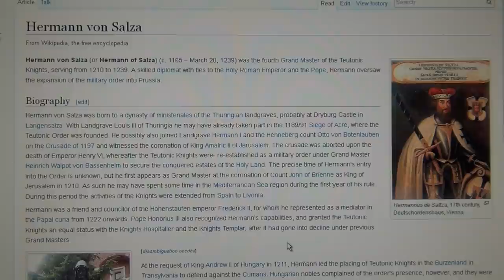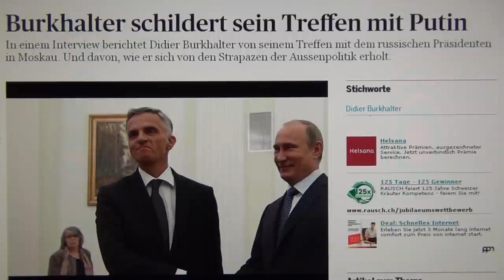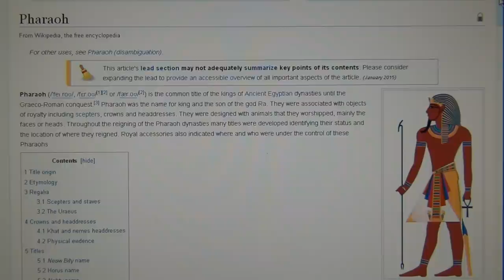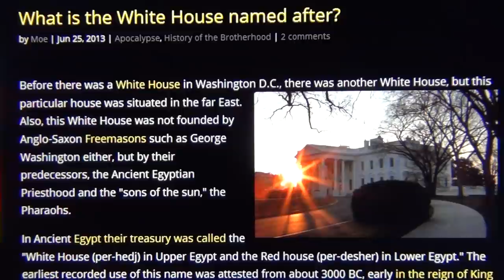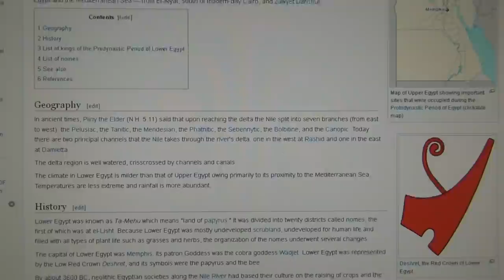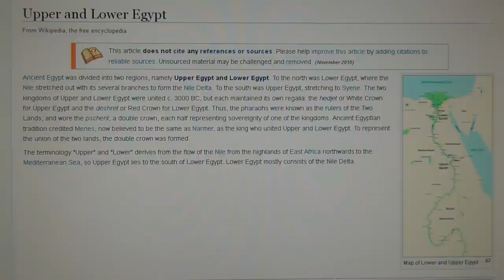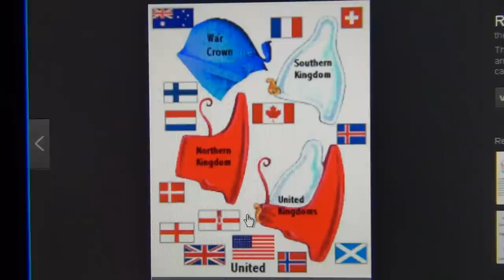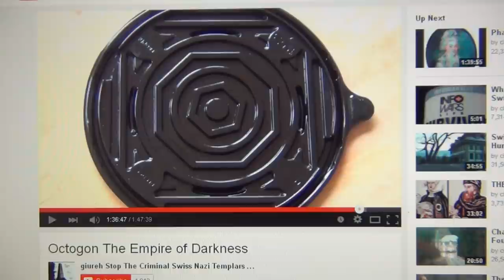Switzerland Symbiosis of Pharaoh Red and White House for Neutral Ground for Ruling Bloodlines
SWISS RED AND WHITE FLAG SYMBOLISES THE UNION OF UPPER AND LOWER EGYPT, AND TO PROVIDE A SAFE HAVEN FOR ALL WARRING PARTIES FOR COMMUNICATING, INTERNATIONAL PEACE TALKS, TREATIES AND ALL WORLD ORGANISATIONS, SAFEGUARDING THEIR WEALTH UNDER PHARAOH`S AGREEMENT; only Pharaoh Ghaddaffi dared to speak out against Switzerland and had therefore to pay the ultimate price for that. Switzerland plays thè major key role in ruling humanity. Then at this point the warring red and white fractions decided, it`s better to solve frictions and divide the land and its slave potential among them instead of none of them having part of it because of incessant destruction through wars; this is how the upper and lower house or left and right wing in parliament got born. Or like in Russia the red communist revolutionaries against the white nobility.